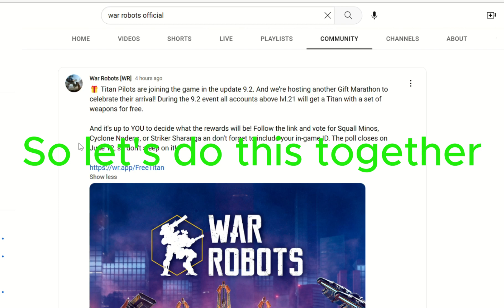WAR ROBOTS FREE TITANS IN 9.2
WAR ROBOTS FREE TITANS IN 9.2. Yes, you saw correctly we are going to get free titans in update 9.2 and you can pick which one to get by voting in that form.